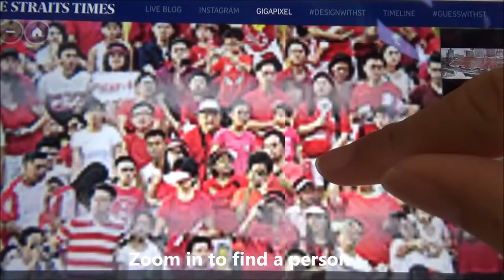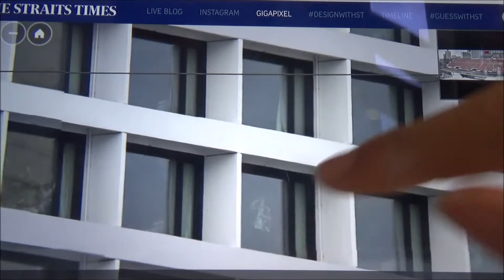Lady in Hotel Room Towels Caught on Straits Times National Day Parade 2017 GigaPicture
Lady in Hotel Room Towels Caught on Straits Times GigaPicture. The Straits Times photography team came up with this awesome idea of taking a huge high resolution photograph.  The intention was to capture 25,000 parade-goers in one high resolution photograph.  A very cool initiative, showing you the power of modern technology and photography.   Now, what was interesting was that the photograph also caught lots of footage from the hotels behind.  And you can see how amazingly sharp the photograph was - spotted a lady in white towels who probably just came out of the shower.  Caught on camera!